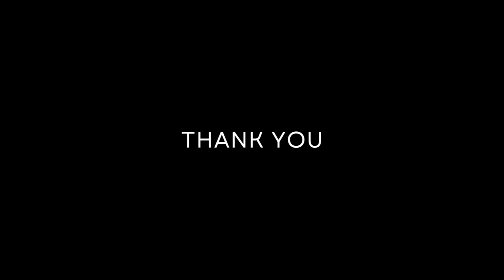Dota 2 | Ranked No. 5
ME AND THE BOIS

Echo
Kid
Wewe

Stay weird, stay alive.